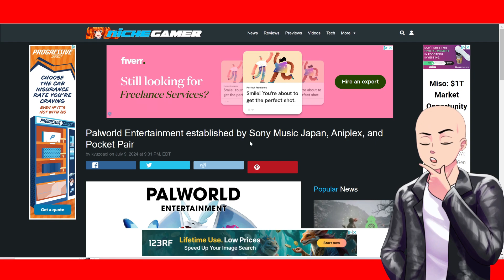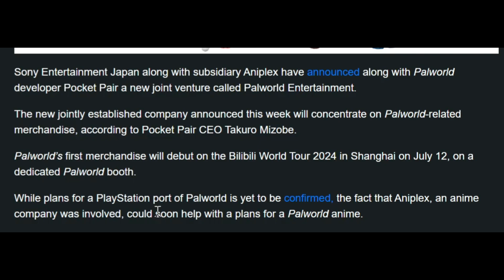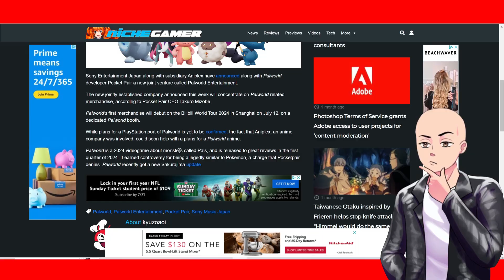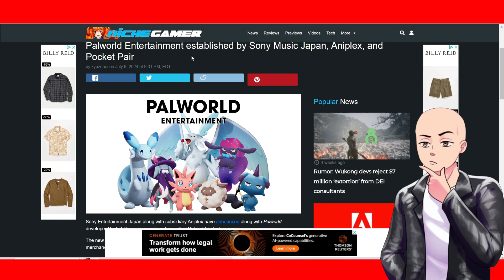Palworld Can Replace Pokemon With This New Deal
Palworld got a Toy and Anime Deal with some japanese companies and it looks like they are going to be a great competitor with Pokemon